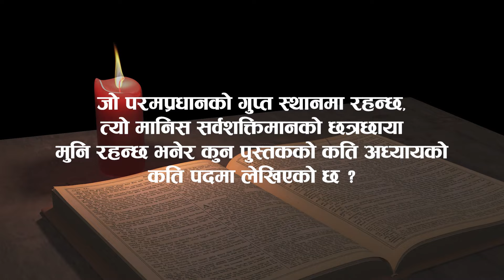आत्मा साथ साथ हिड्नु !|Pastor Tek Dahal l Online Broadcast |Nepali Christian Sermon| GAC l